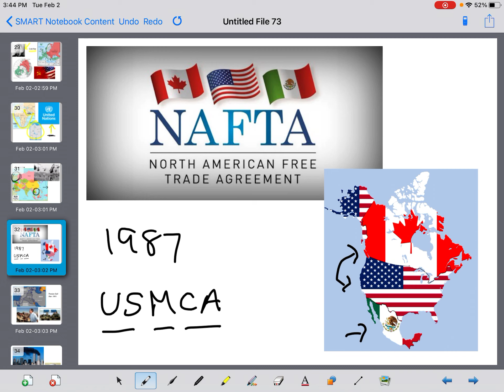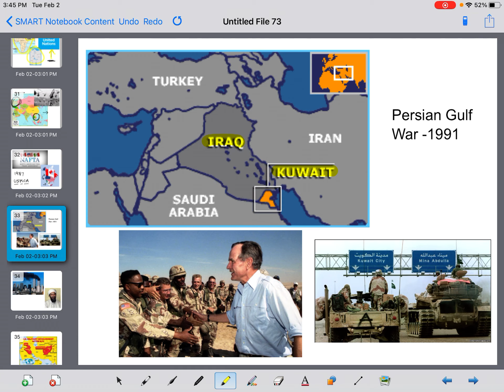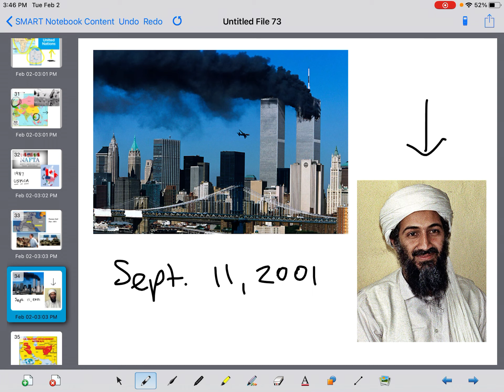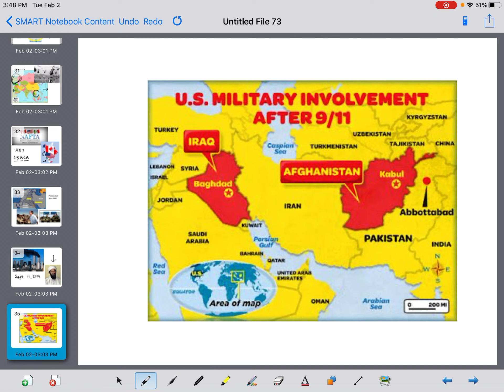American History Part 5